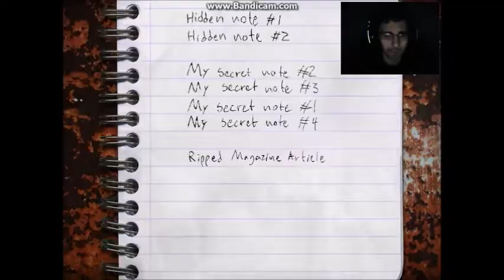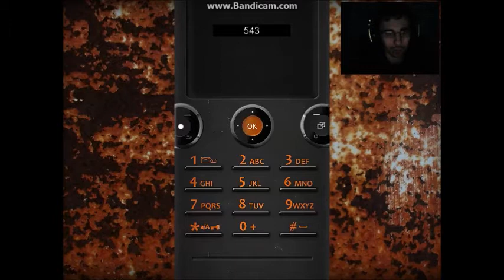Cry of Fear part 5: Crazy Inmates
We found a strange doctor before but now we're focused on escaping. Will we succeed or will we plunder? Only one way to find out.